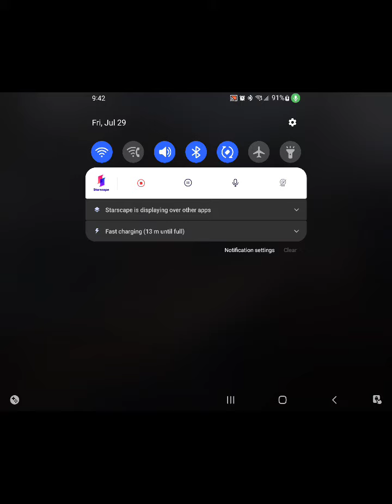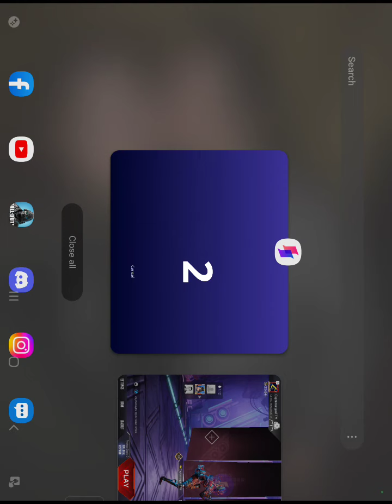Apex legends mobile. Gameplay of teamdeath matches.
Be sure to get your grips today! Could improve your gaming experience I know I have!!